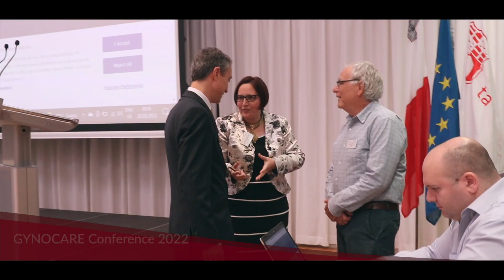Gynocare Conference 2022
The first on-site in person GYNOCARE Conference, together with the Management Committee and Core Group meetings are being held in Valletta, Malta between 23-24 May 2022.

This conference, with over 25 eminent speakers from over 15 countries, is part of the ongoing collaboration within the GYNOCARE COST Action (CA18117), chaired by Prof Jean Calleja Agius from the Department of Anatomy, Faculty of Medicine and Surgery, University of Malta.

GYNOCARE is a European network for Gynaecological Rare Cancer research: from Concept to Cure